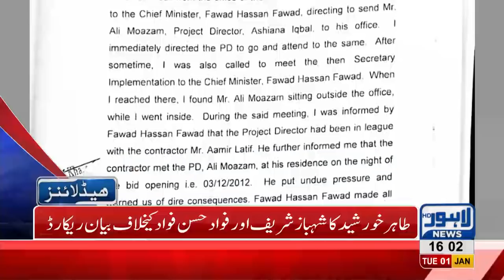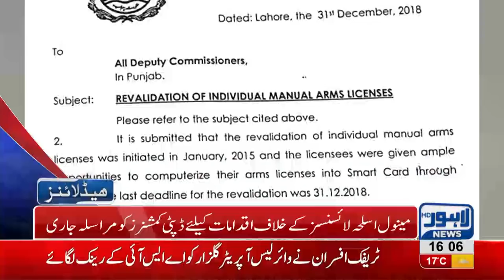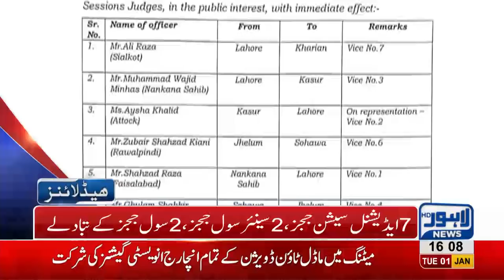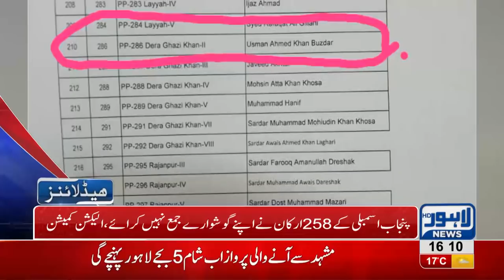04 PM Headlines Lahore News HD 1st January 2019